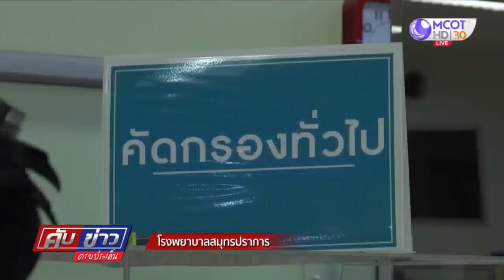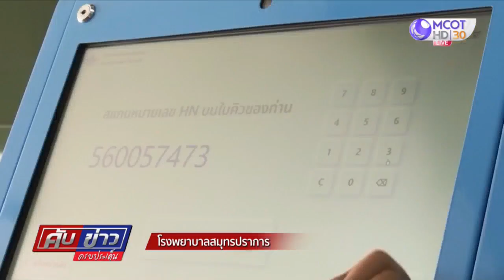โรงพยาบาลยุค New Normal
ในช่วงที่ยังหาวัคซีนป้องกันโควิด-19 ไม่ได้ เราจะมีวิธีป้องกันตัวเองขณะไปโรงพยาบาลอย่างไร ติดตามจากรายงาน